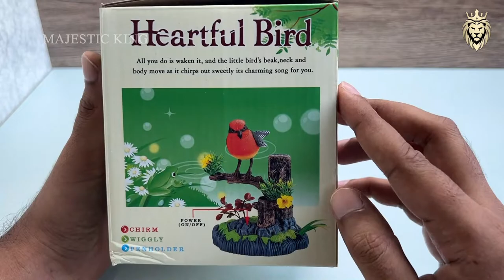Unboxing of Singing Bird Toy | Beautiful Gift | Home Decoration Toys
In this Video you will see battery operated chirping moving bird toy on a branch. Sound activated bird produces simulated sounds and movements. Also with a pen holder and beautiful decoration for home or office desk.
Provides a natural atmosphere and good mood for you when working or learning.